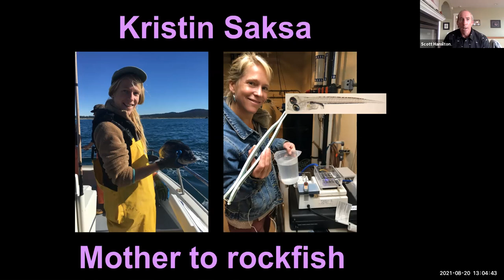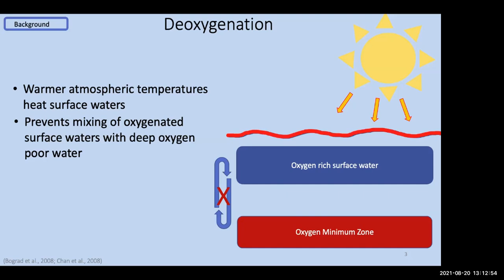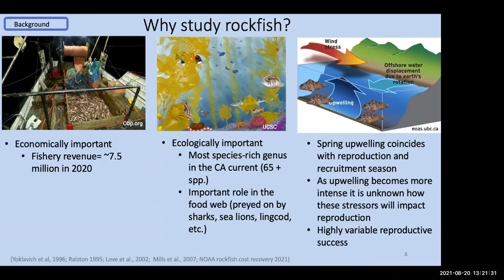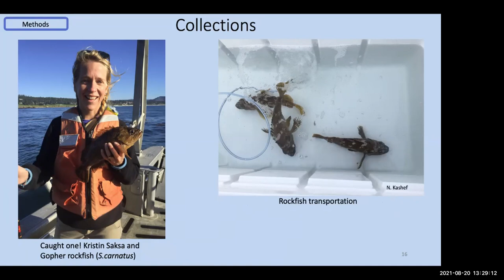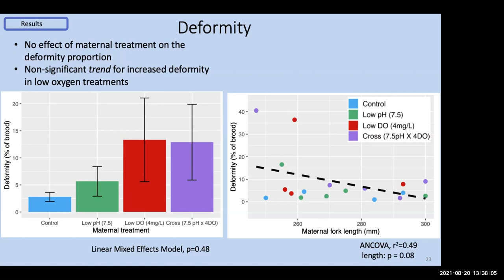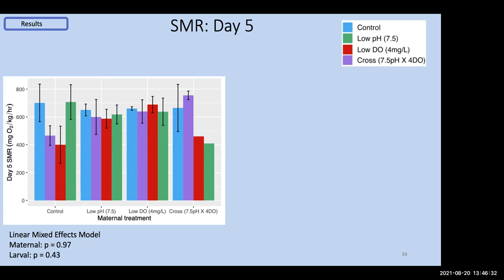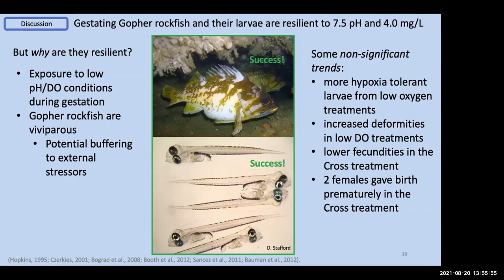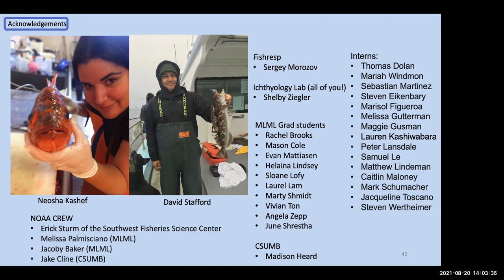Kristin Saksa Presents: Effects of Climate Change Induced Ocean Acidification and Hypoxia...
Moss Landing Marine Labs Thesis Defense - August 20, 2021